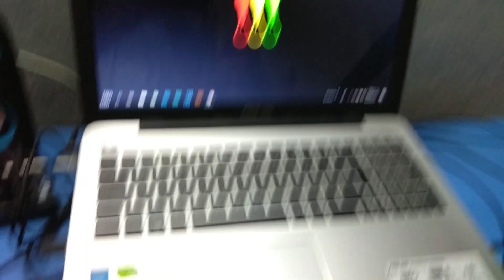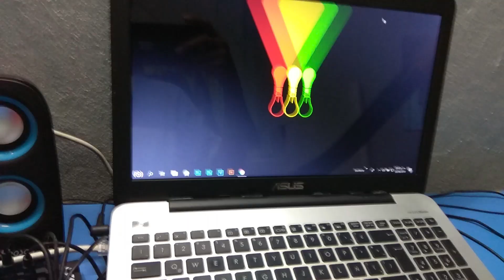Que es CPU Y En Donde Encontrarla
CPU es la unidad central de procesos de un computador o máquina electrónica, y es allí en donde se llevan a cabo todas las operaciones logico matematicas de un computador o máquina...